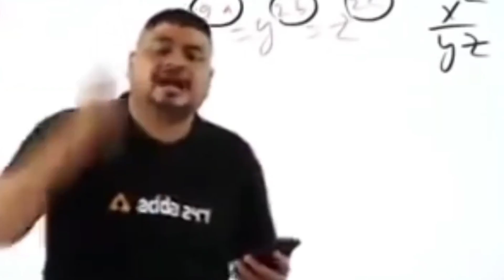১০০%গ্যারান্টি দিচ্ছি, হাসতে হবেই🤣😂Mysterious smile video 100% guarantee, you must laugh#viralvideo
১০০%গ্যারান্টি দিচ্ছি, হাসতে হবেই🤣😂Mysterious smile video 100% guarantee, you must laugh#viralvideo

  kids funny short video
  omegle funny short video
   short break kamwali bai funny video
  cg comedy video
  comedy video
  funny videosinstagram reels
   tunguru bhola news
  shilpi raj viral video
  entertainment video
  dog entertainment video
  funny tik tok video
  free fire tik tokmemes
   funny memes
  try not to laugh memes
   unusual memes
   clean memes
   aftons react to michael memes
  memes video
  offensive memes
  roblox memes
   dank memes
  animal comedy video
  animal comedy video clips
  animal funny vide funny animal video
   animal funny short video
  entertainment movie
  animal pranks funny video
  animal funny video short
  tik tok funny video clips
   sssniperwolf funny tik tok
   manisha rani tik tok funny video
  comedy video tik tok
  tik tok vid  tik tok comedy video
   cg comedy tik tok video
   mini star entertainment sambhavna seth entertainment
   ikru entertainment
   wansee entertaigarima e06  entertainment movie
  bruhs entertainment  funny short video funny short
  short videos funny
   short funny videos
  comedy short video
   short video comedy comedy short
  comedy short film malayalam
  short comedy
   entertainment short video
  ikru entertainment short film
  mini star entertainment short videos
  entertainment short
  short entertainment
  kannada short movie comedy videos
  kannada short movie comedy videos new